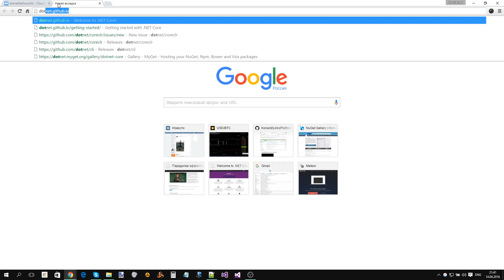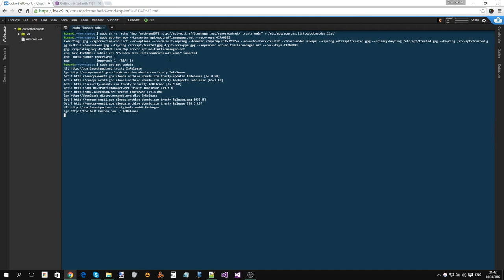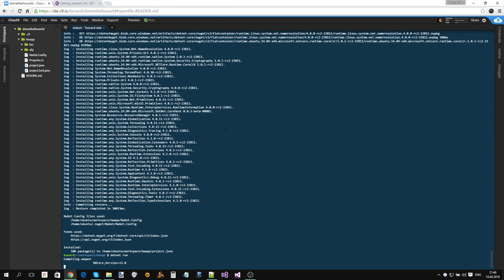Installing .NET Core RC1 and running "Hello world" example on Cloud 9 IDE (Ubuntu 14.04)